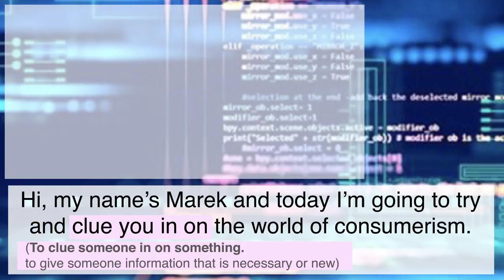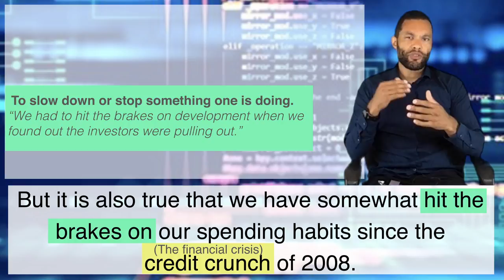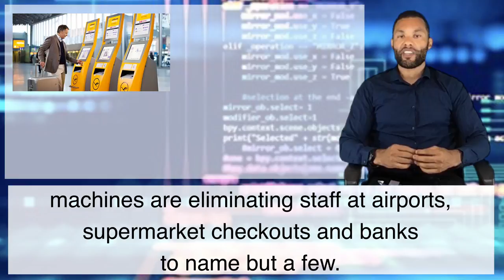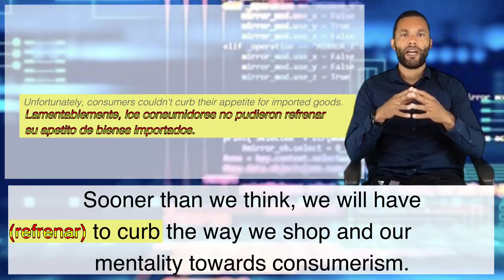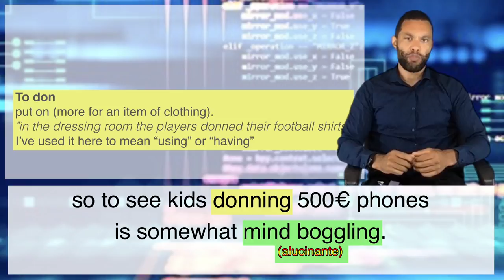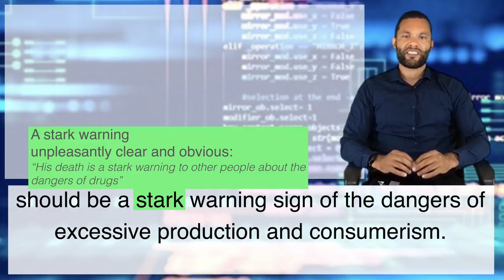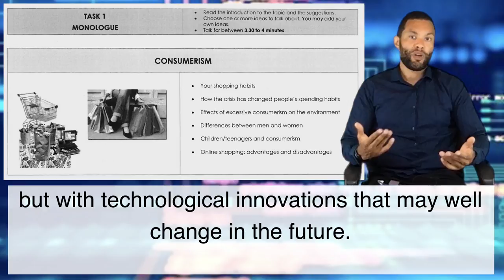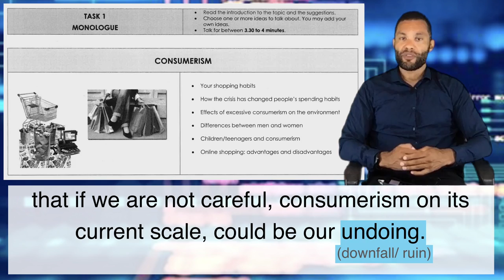Speaking in English about Consumerism (B2,C1,C2)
Hi Guys, this is a topic that often appears in English speaking exams. Watch this video to get some ideas, useful expressions and the  correct pronunciation of words on the topic of consumerism. This video will help you with the Escuela Oficial speaking exams, Cambridge and IELTS exams. Whether you have an A2, B1, B2, C1 or C2 level, you will definitely learn something new here!